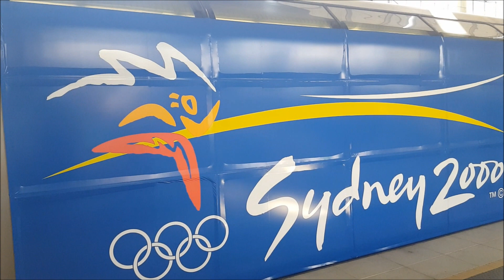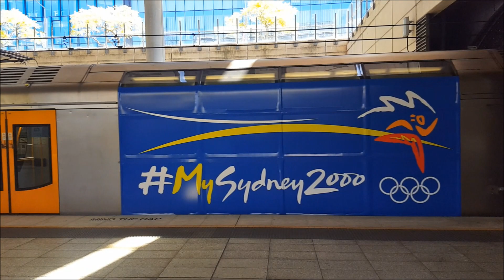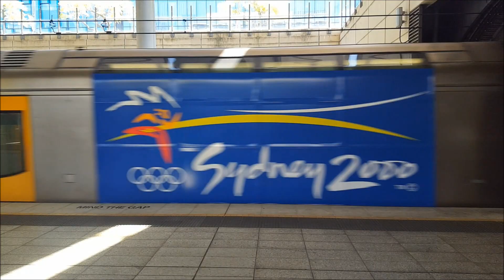Paul's Train Vlog 956: Sydney 2000 Olympics 20th Anniversary Special Tangara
Vlog 956

Sydney 2000 Olympics 20th Anniversary Special Tangara

On Monday 14th September 2020, Tangara Sets T2 and T90 performed a special service from Central to Olympic Park and return in the Sydney 2000 Olympics Decals to Celebrate the 20th Anniversary of the Best Olympic Games Ever.

In this episode, we will see the Sydney 2000 Olympic Games Decals at Olympic Park and at Central when the decals were later removed.